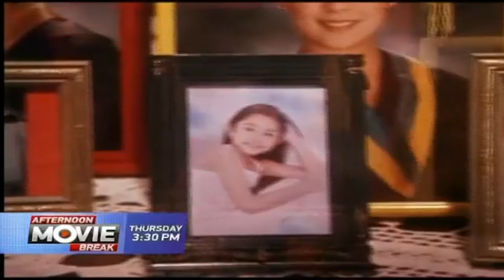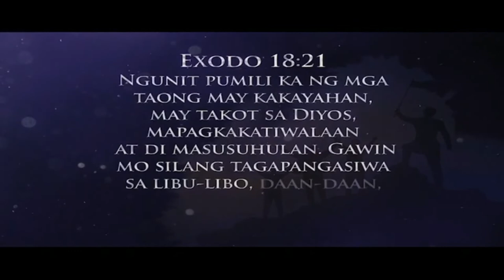Filipinas on Afternoon Movie Break | GTV